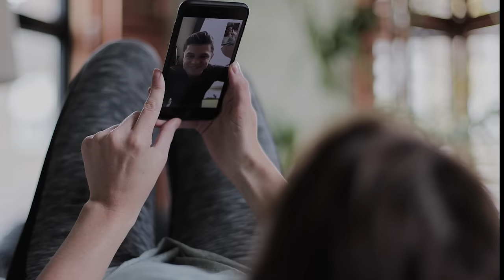PenFed Credit Union - We Are Here For You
PenFed Credit Union is here to help you, because we are always stronger and better together. Membership is open to everyone.